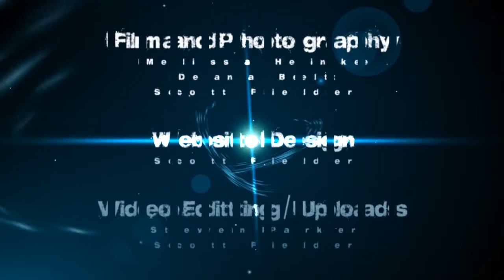ELEMENT - Pride And Joy @ Catch 31 / Hilton 08-30-10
ELEMENT covers "Pride And Joy" by Stevie Ray Vaughn and Double Trouble on the 31st Street Stage at Catch 31 / Hilton in Virginia Beach, Virginia on 08-30-10. Special thank you to John Banach for helping us out for this event on guitar / vocals.

ELEMENT:
Steven Parker - Lead Vocals / Harmonica
John Banach - Guitar / Vocals
David Thompson - Bass / Vocals
Andrew Clore - Drums / Percussion

Behind The Scenes:
Film and Photography - Melissa Heinke, Deana Belt and Scott Fielder
Video Editting / Uploads - Steven Parker and Scott Fielder
Website Design - Scott Fielder

Some visual effects made by Andrew Kramer of Video Copilot. The Disintegration effect was recreated in the intro from Andrew Kramer's tutorial "Disintegration". Clouds effect from Video Copilot's "Real Clouds". All visual effects made in Adobe After Effects CS5 and CS5.5. Some audio adjustments made in Adobe Premiere Pro CS5.5.